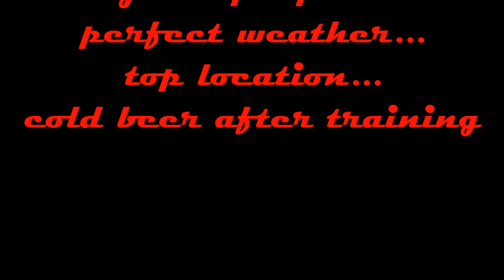Erzberg Camp by Enduro Osttirol 2016 CHECK IT